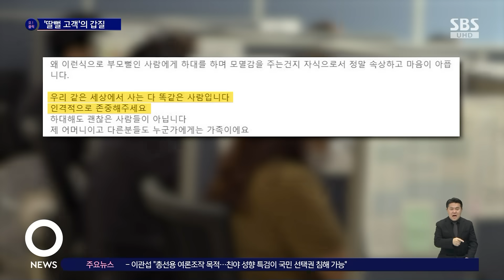표정 어두운 '퇴근길 엄마'…"무슨 일이야?" 물었더니 / SBS / 오클릭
고객센터에서 일하는 어머니가 나이 어린 고객에게 반말로 갑질을 당했다는 사연이 전해졌습니다.

〈오! 클릭〉 첫 번째 검색어는 '딸뻘 고객의 갑질'입니다.

최근 한 온라인 커뮤니티에는 '콜센터 직원인 엄마가 딸뻘 고객 때문에 힘들어하고 있습니다'라는 제목의 글이 올라왔습니다.

글쓴이의 어머니는 가계에 보탬이 되고자 지난해부터 고객센터 일을 시작했다는데요.

어머니의 퇴근길 표정이 좋지 않기에 무슨 일이 있나 물어보니, 딸 또래의 여성에게 반말로 갑질을 당했다고 털어놨다고 합니다.

한 여성 고객에게 대출과 관련한 의무고지 사항을 안내했는데, 반말로 '야'라고 하며 무례한 언사를 이어갔다는 건데요.

여성 고객은 죄송하다고 반복하는 어머니에게 '주어가 빠졌잖아. 육하원칙으로 뭐가 죄송한지 똑바로 말해'라며 모욕감도 줬다고 합니다.

이를 지켜보던 팀장이 전화를 건네받아도 해당 고객은 계속 글쓴이 어머니와만 통화만을 원했고, 결국 퇴근 시간까지 계속 대응해야 했다는데요.

글쓴이는 "왜 이런 식으로 부모뻘인 사람에게 하대하며 모멸감을 주는 건지 정말 자식으로서 정말 속상하고 마음이 아프다"며, "같은 세상에서 사는 다 똑같은 사람이니 인격적으로 존중해 달라"고 토로했습니다.

누리꾼들은 "이런 건 회사가 나서서 업무 방해로 신고해야 한다", "콜센터를 왜 감정의 쓰레기통으로 쓰는 건지", "감정노동자 보호법이 있어도 별 소용없구나" 등의 반응을 보였습니다.